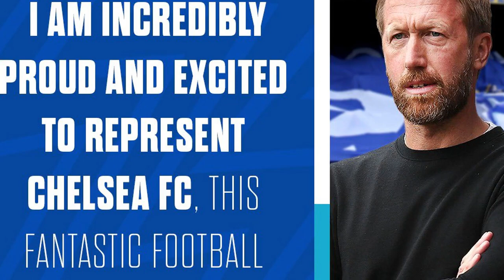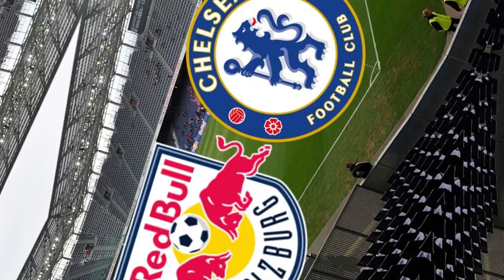Chelsea news! Meeting players and staff, first training session Inside Graham Potter